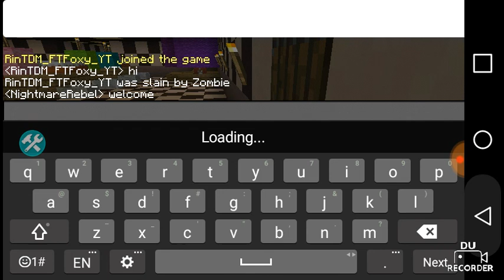Welcome to the channel